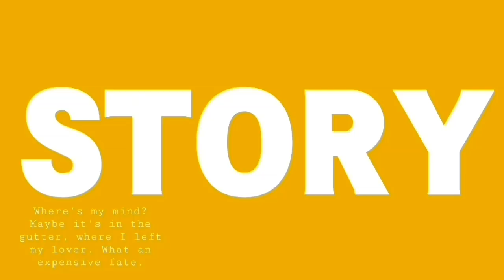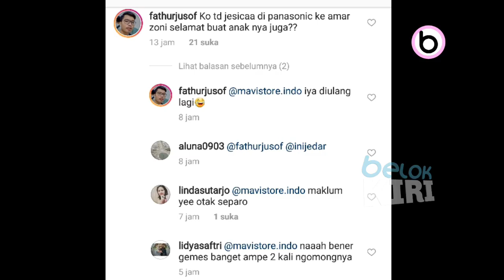SINGGUNG ANAK, JESSICA ISKANDAR DIPERINGATKAN FANS AMMARZONI DAN IRISH BELLA BEGINI | GOSIP ARTIS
SINGGUNG ANAK JESSICA ISKANDAR DIPERINGATKAN FANS AMMARZONI DAN IRISH BELLA BEGINI

Selamat Datang Dichannel Belok kiri Channel yang membahas Gosip Artis Hari ini , Berita Selebritis , Gosip Terbaru , Kabar Artis , Berita Artis Terhangat